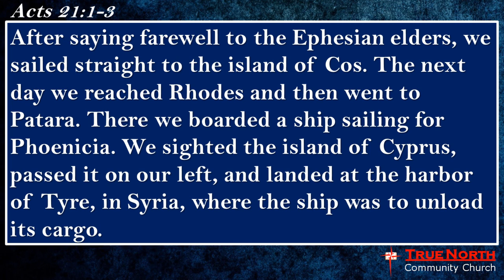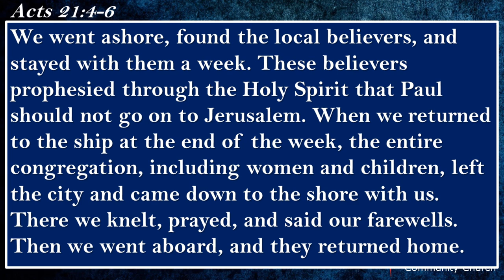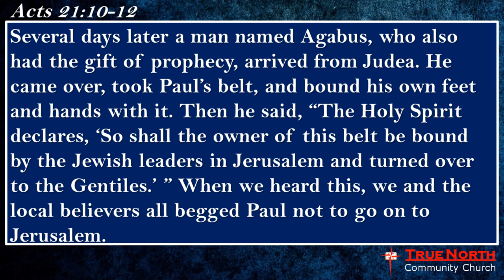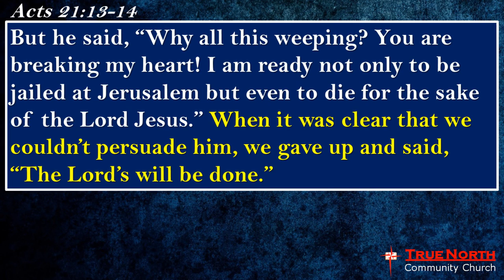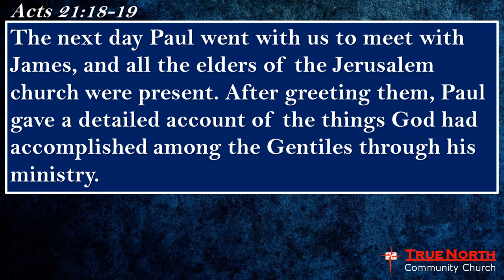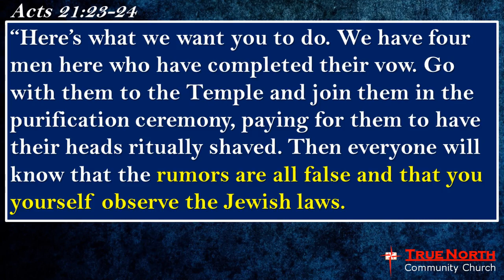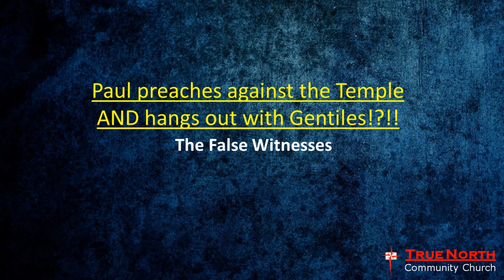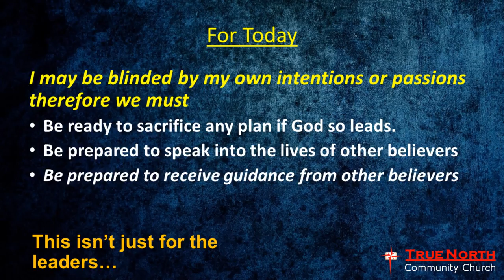Pastor Rick Bristol- Acts 21- When Good Pastors are Wrong HD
True North Community Church- Petoskey, Michigan- July 19, 2020- Acts 21"When Good Pastors are Wrong- hd